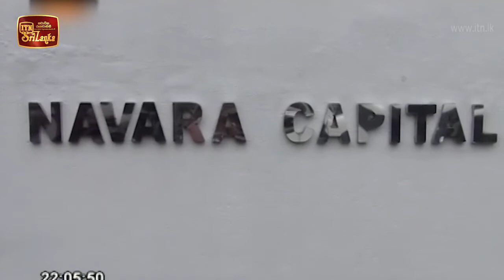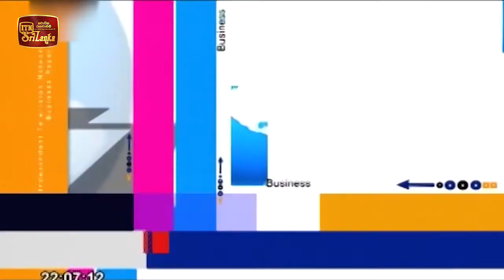ITN Biz News 2020-09-18